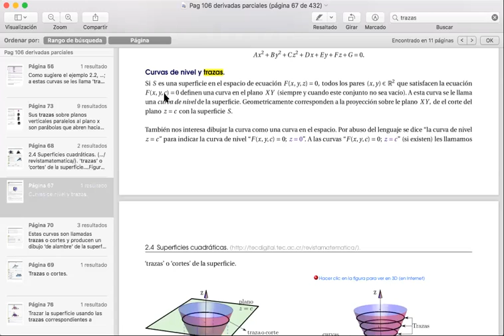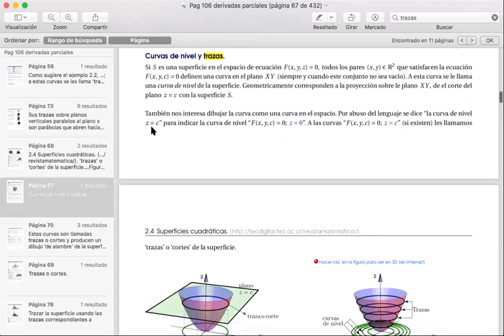Clase 13 Calculo II